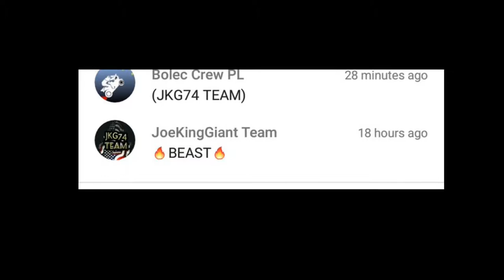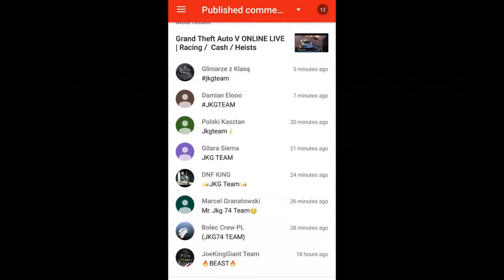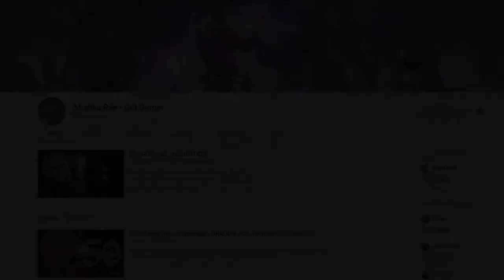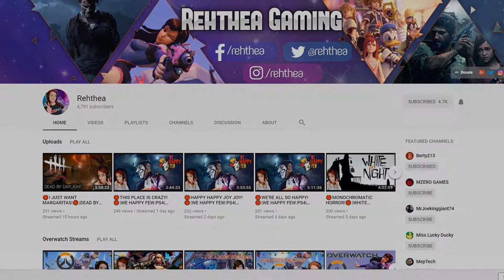2000 Subscribers Reached! Thanks For Supporting!